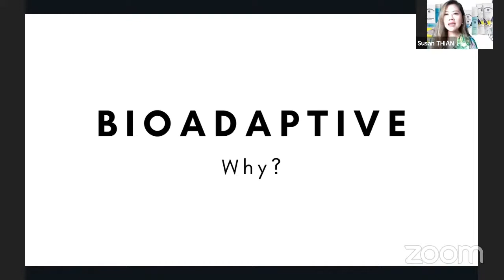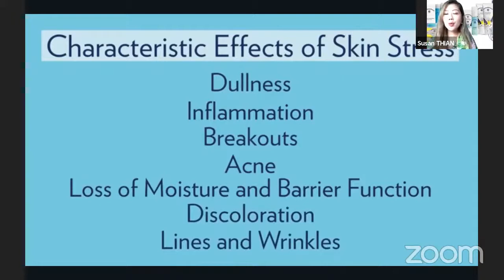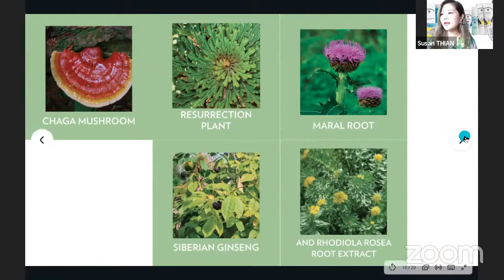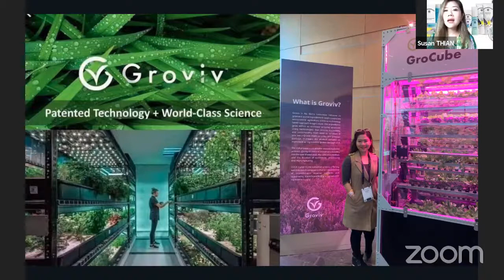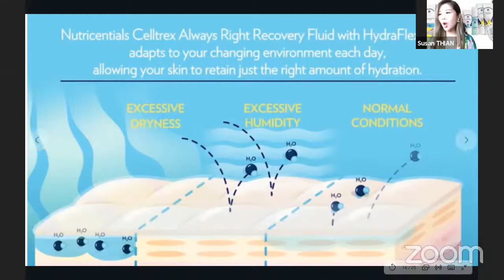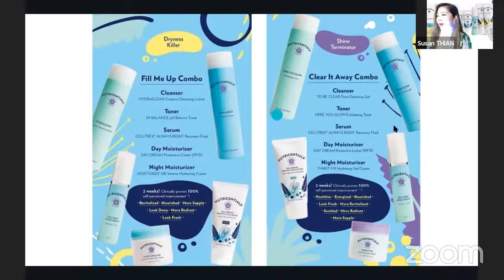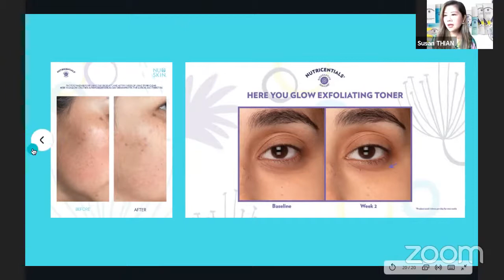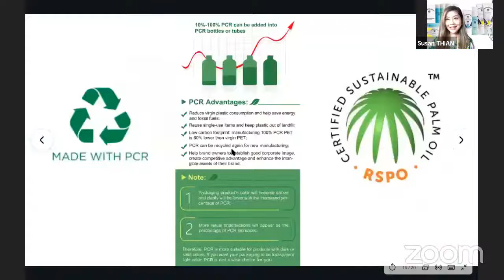APA BEDANYA SKINCARE INI DENGAN YANG LAIN ⁉️ KUPAS TUNTAS NUTRICENTIAL BIOADAPTIVE